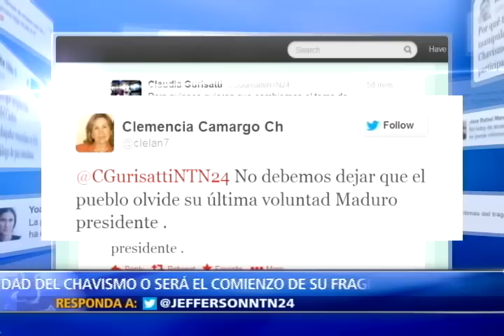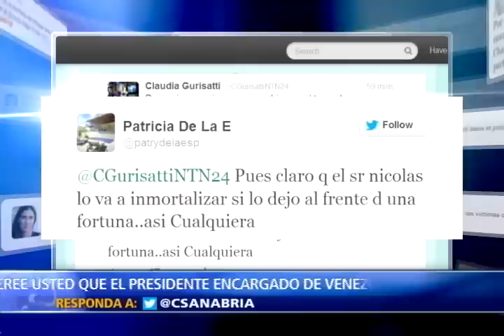Sin Chávez el chavismo busca en Maduro quien cargue sus banderas (III)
Tras la muerte de Hugo Chávez la esperanza del chavismo es Nicolás Maduro, propuesta de continuación del mismo expresidente.  La hoja de ruta de las cabezas visibles del régimen parece estar ya marcada. ¿Habrá chavismo sin Chávez?